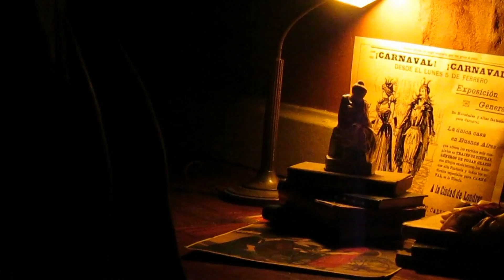The Room installation